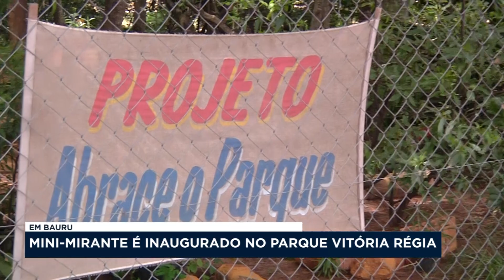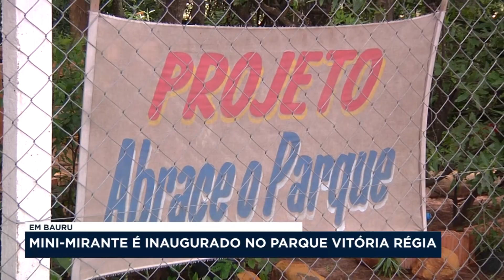Mini Mirante é inaugurado no Parque Vitória Régia em Bauru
A Prefeitura de Bauru, em parceria com o Projeto “Abrace o Parque”, inaugurou um mini mirante na nascente do Córrego das Flores. O público poderá contemplar natureza viva do parque e entender a importância das nascentes no complexo ambiental.